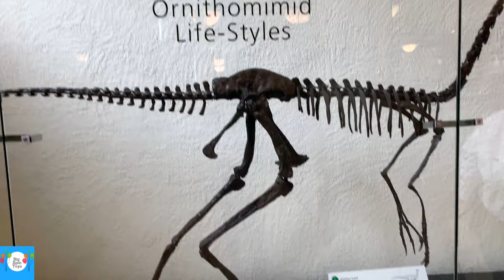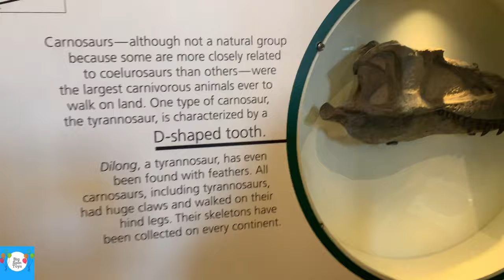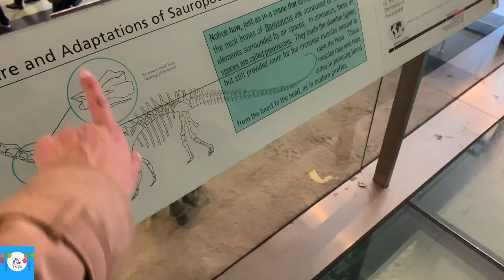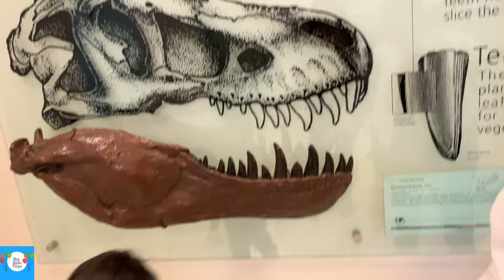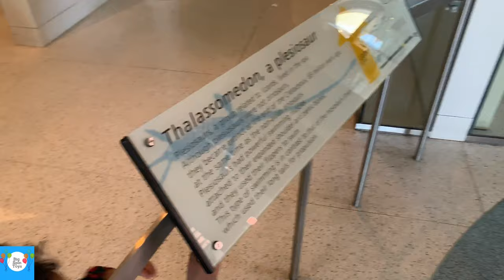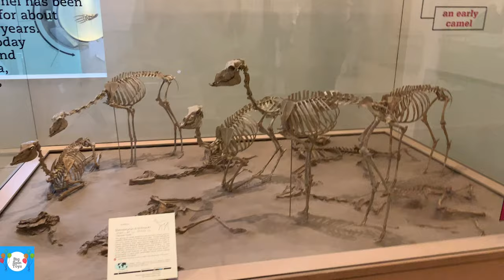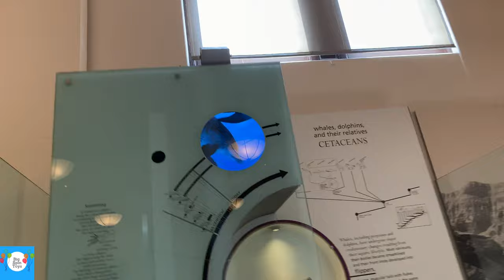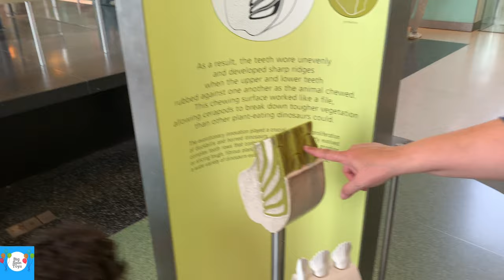Discovering Dinosaur Bones at the Museum of Natural Hiistory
Come with us as we explore the Museum of Natural History in New York City.

We search for dinosaur bones and skeletons such as T-ReX, Walrus, Pteranodon and more.

We explore the saurischian dinosaurs, vertebrate origins, the titanosaur, mammals, ornithischian dinosaurs, Milstein hall of advanced mammals, and primitive mammals.